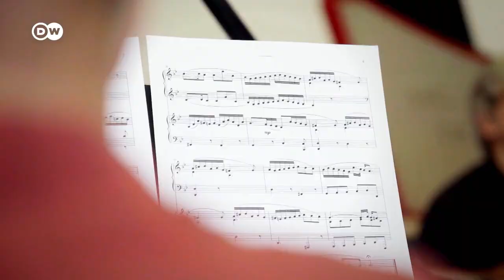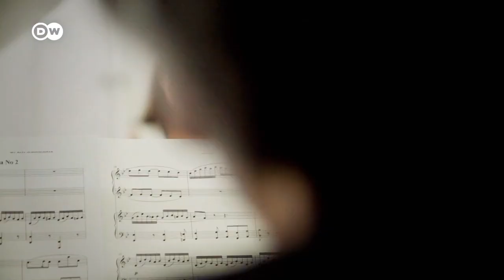ياسر مختار- عزف منفرد ومزيج ثقافي متناغم | عندي حكاية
يصاحب عازف البيانو الشهير ياسر مختار أوركسترا القاهرة السيمفوني في حفلاته في مصر وحول العالم. بعد دراسته في معهد تشاكوفسكي في روسيا انتقل في أوائل التسعينات إلى برلين، حيث يقدم أيضا عروضا موسيقية ويشرف على تدريب فنانين جدد.  ترعرع ياسر مختار في القاهرة في وسط فني وثقافي وهو يجمع على المستوى الشخصي في عائلته بين هويات مختلفة، فوالدته لبنانية ووالده مصري، وزوجته نصف ألمانية ونصف كمبودية. وهو هنا سيحكي لنا عن رحلته الفنية وحياته بين ثقافات متعددة.